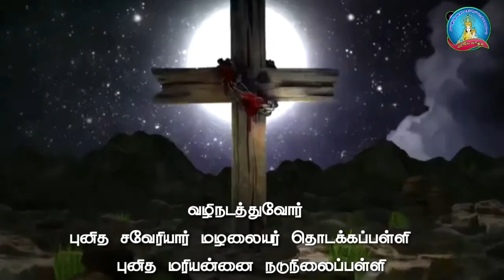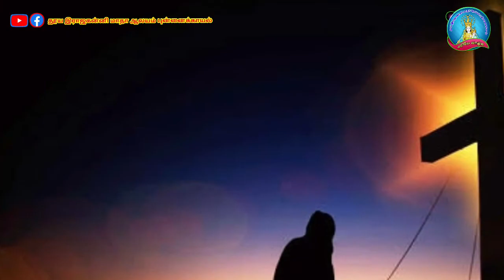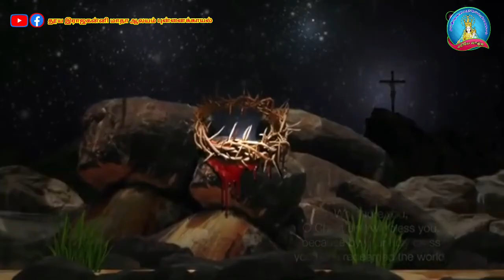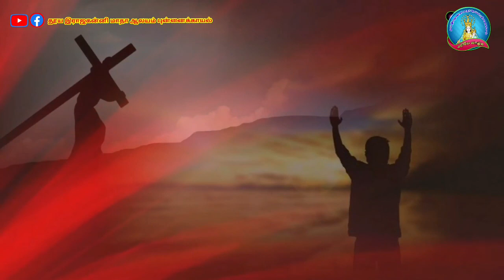சிலுவைப்பாதை புனித சவேரியார் மழலையர் தொடக்கப்பள்ளி புனித மரியன்னை நடுநிலைப்பள்ளி புன்னைக்காயல்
சிலுவைப்பாதை 26:2:2021 புனித சவேரியார் மழலையர் தொடக்கப்பள்ளி மற்றும் புனித மரியன்னை நடுநிலைப்பள்ளி புன்னைக்காயல்